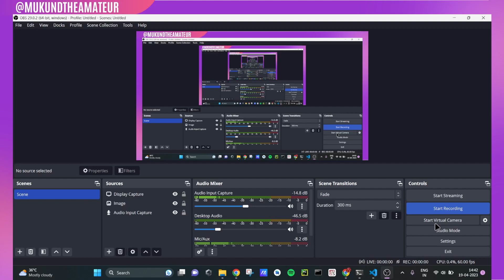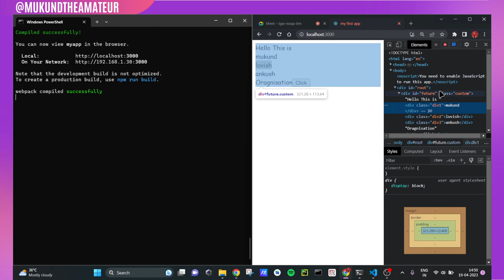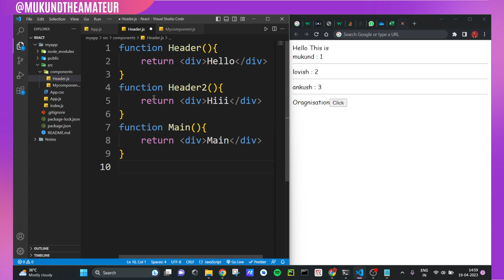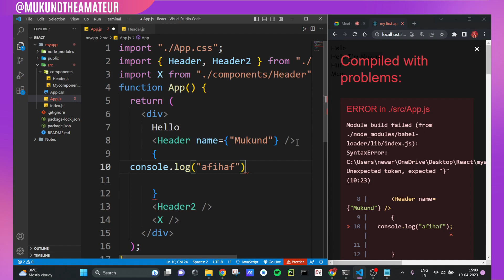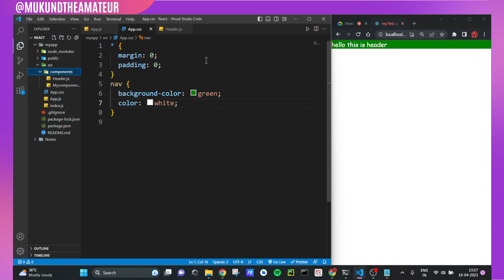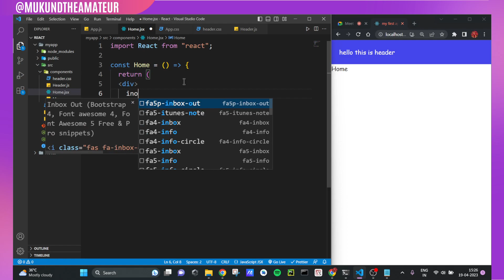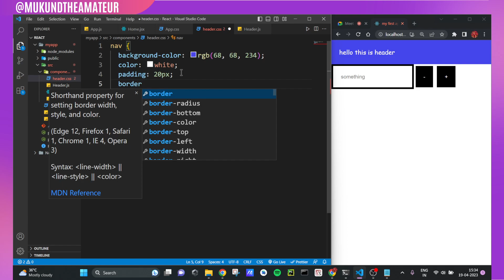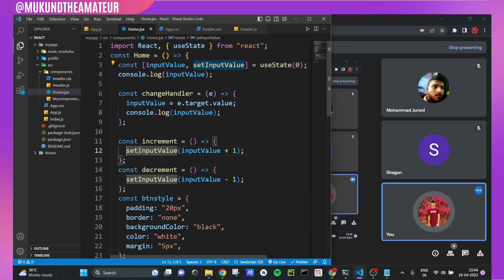React js [ Lecture 1 ]